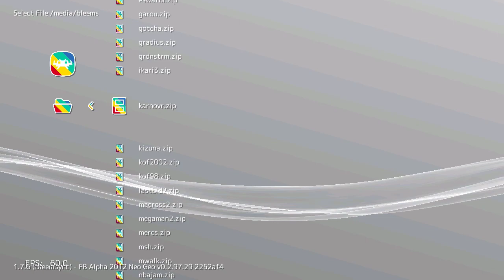Karnov's Revenge (Arcade) on PlayStation Classic